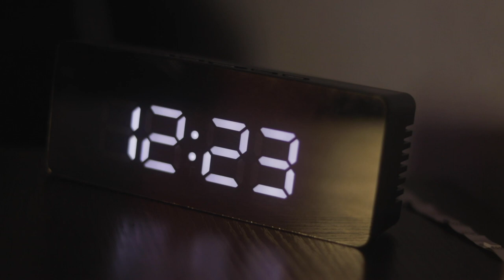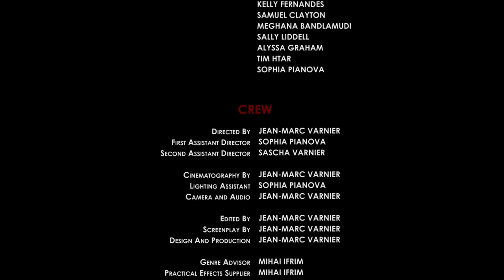Two-Faced - Short Horror Film - Directed By Jean-Marc Varnier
Two-Faced - Short Horror Film
                       Directed by:
                          Jean-Marc Varnier
                       Main Cast:
                         Cooper Longson
                         Norah Blomfield

JMV PRODUCTIONS

attributes license or with express permission
from original artists.

Music Credits in Film Final Credits